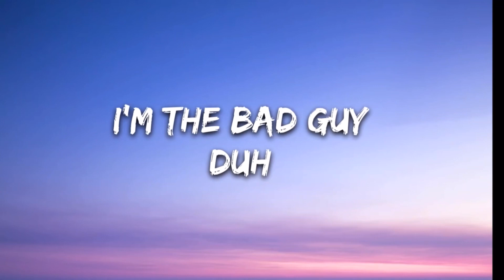Billie Eilish - Therefore I am (Official Music Video) Reacting 🤣🤣🤣